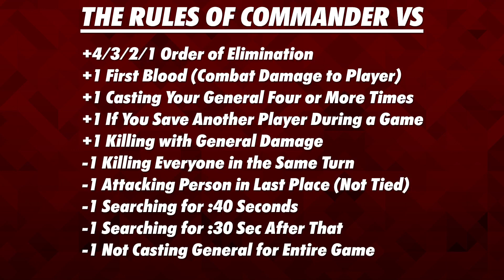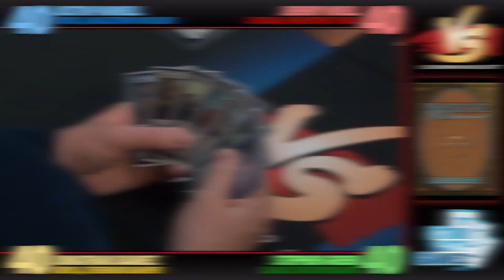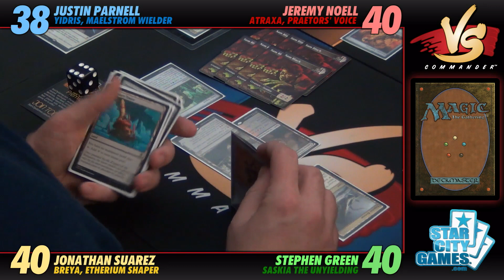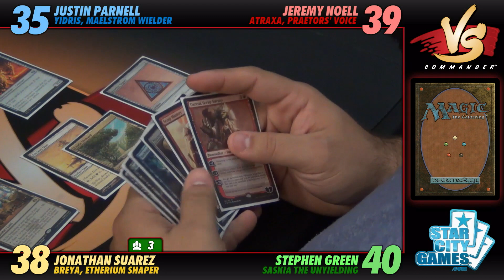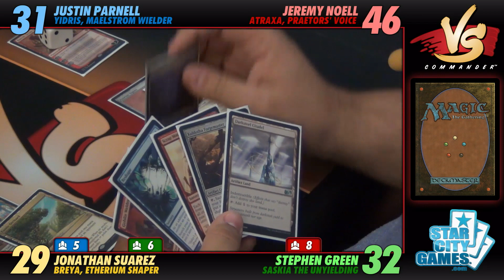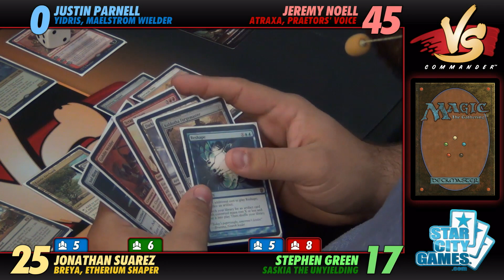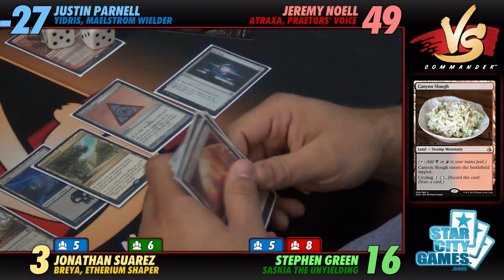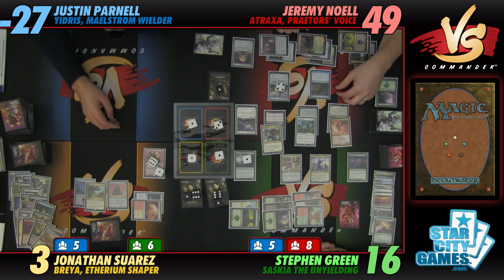Commander VS S7E7: Yidris vs Atraxa vs Breya vs Saskia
We gave each of our Commander VS. players a Commander 2016 preconstructed deck and a $200 budget to customize. What sweet upgrades and techy tricks did Justin, Stephen, Jeremy, and Jonathan bring to the table this week?